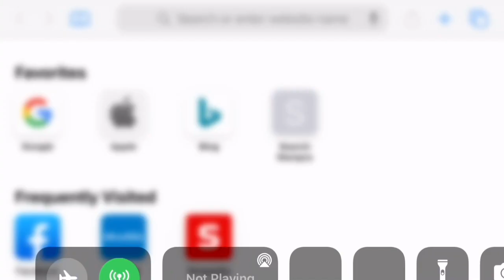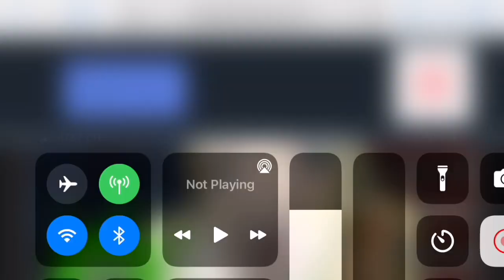THE DECORATED INVADER | AMERICAN PIT BULL TERRIER | GR CH BARRACUDA - GR CH TANGO - MAYDAY ROM